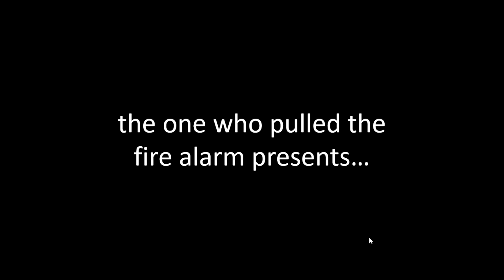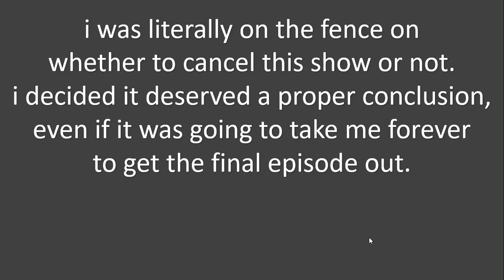Basics in Battling Episode 5: "you're only getting toothbrushes this year"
happy early birthday to battle for bfdi. i remember voting snowball on bfb 1, but because i was a stupid eight-year-old i didn't understand how the bracket voting system worked, so i put "G" instead of "[G]". good times, ain't it?